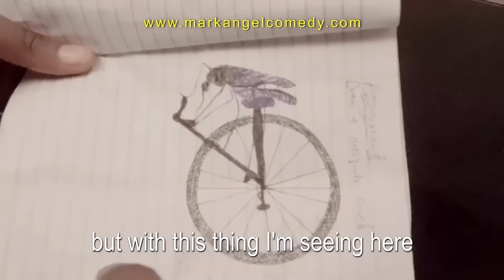School Is Not For Me (Mark Angel Comedy)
This youtube channel will bring to you African Teen stories in school
It's the right place to enjoy different drama web series